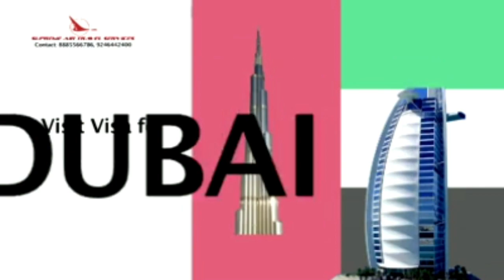Arrest of Instant Loan Apps Fraud Gang including a Chinese National...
Cyber Crime Police, Cyberabad raided a call center “Cubevo Technology Private Limited” (Skyline) located in the city headed by a Chinese National and arrested 4 members including a Chinese national. Its head office is located in Delhi named “Skyline Innovations Technologies India Private Limited” which is registered in ROC, Gurgaon and its Directors are Zixia Zhang  & Umapati @ Ajay and they developed 11 Instant Loan applications which offer loans to individuals and collect huge repayments (including interest, processing charges, GST, Default charges and once loan period is over they charge 1% penalty) and also resort to systematic abusing, harassing, threatening of the defaulters through call centers run by them. They even blackmail the borrowers by sending fake legal notices to their relatives and family members.
Recently Cyber Crime Police Station, Cyberabad have registered 8 cases against these loan applications and investigated into.

Brief facts of the case:
 Brief facts of the case are that on 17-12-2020 received a complaint from a person in which he stated that on his financial needs he searched in Google and downloaded the Instant Loan App and uploaded Aadhar card, PAN card, self-authentication photo, 3 months bank statement and taken a loan of Rs.2,015/- for 7 days and after deducting the amount of Rs.415/- for GST and processing fee, they disbursed Rs.1600/- as loan amount on 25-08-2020,  after that he received calls from different mobile numbers and advised to take instant loan from their applications. On their advise, he took a total loan amount of Rs.1,20,000/- from 28 instant loan applications. Even though, he paid the loan amount of Rs.2,00,000/- with interest, he received calls from different mobile numbers and tele callers started making  abusive and threatening calls and also blackmailed him of sending legal notices. Therefore, he requested to take necessary actio